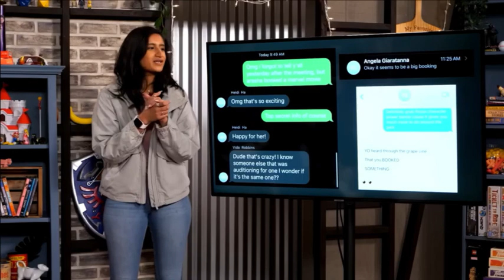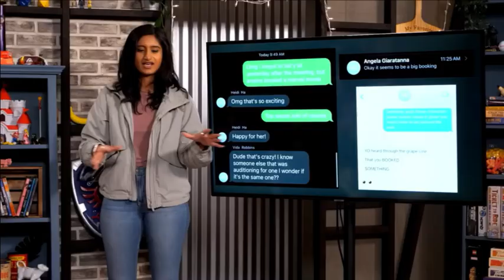Arashas Best Presentation on "Lets Do This" (Smosh clip)